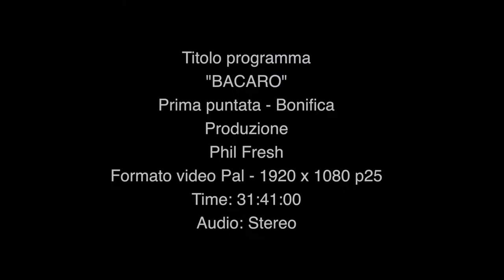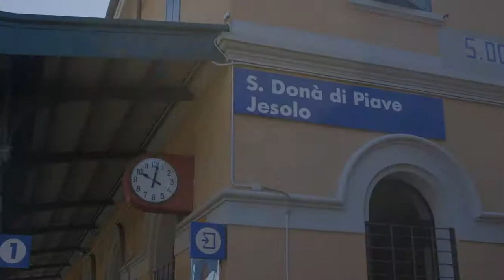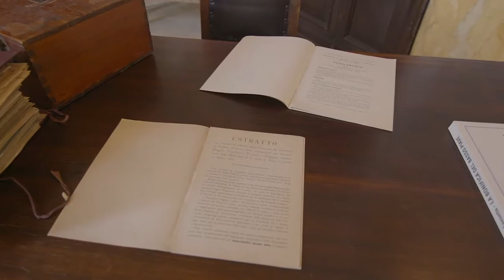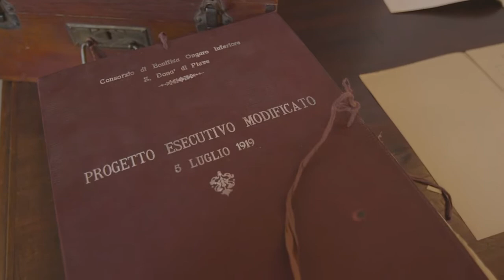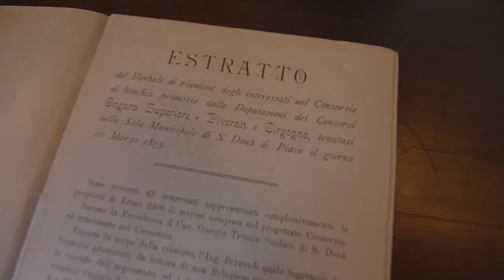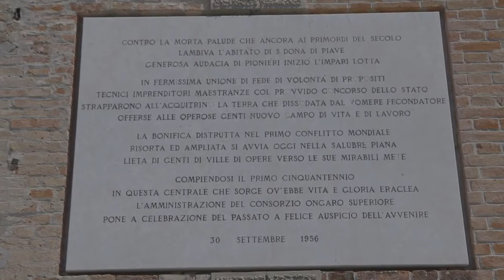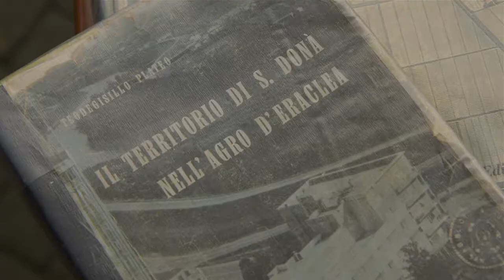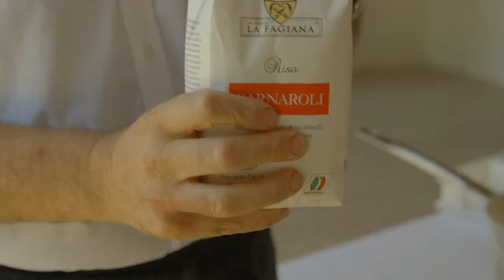"Bacaro" con Daniele Marcassa e la partecipazione di Patrizio Roversi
Video percorso nella terra delle bonifiche